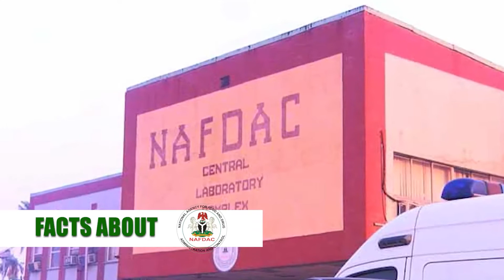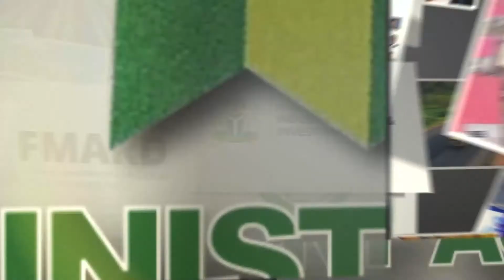Facts About NAFDAC You Must Know